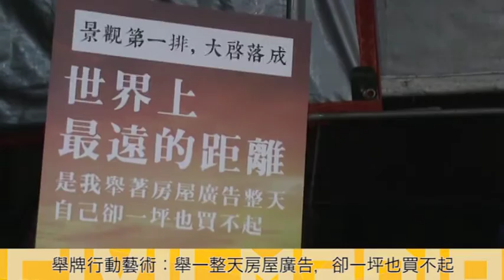201601無家者人權音樂會